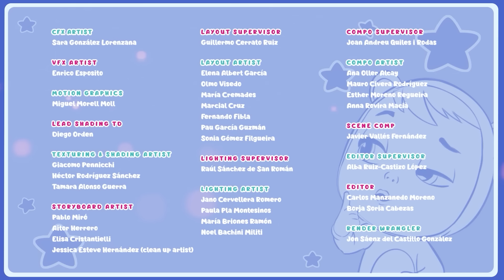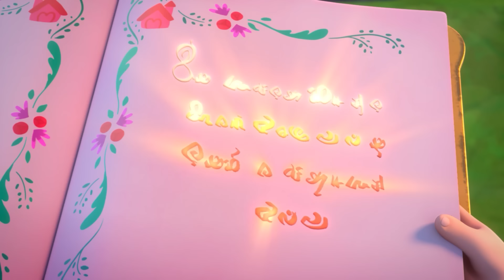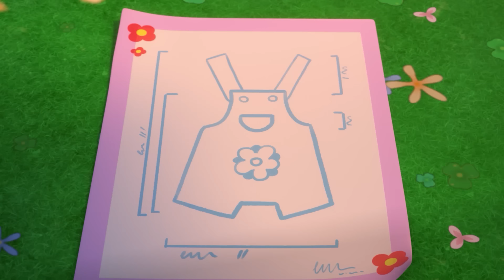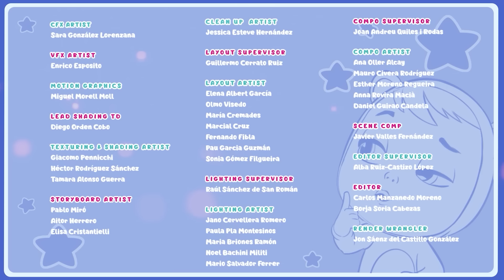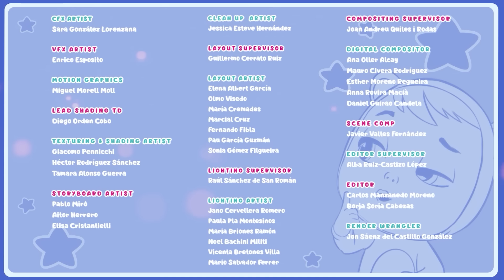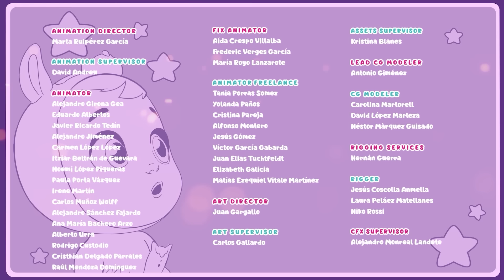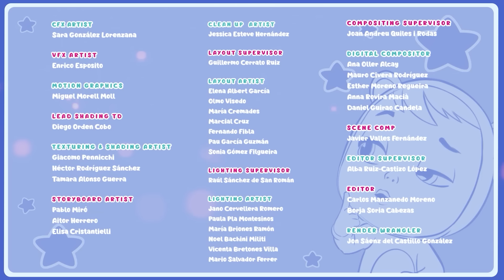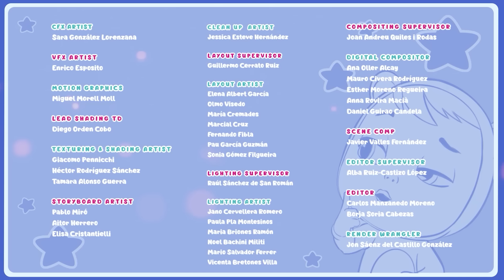Любими Герои | Cry Babies Magic Tears 💦 Колекция 🌈 АНИМАЦИОННИ Филми за ДЕЦА на БЪЛГАРСКИ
✨🦸🏻‍♀️ Забавлявайте се с тази НОВА колекция от пълни епизоди на Cry Babies на български. Това е дълго видео за деца! Открий силата на приятелството, съпричастността и работата в екип заедно с всички Cry Babies Magic Tears (Край Бейбис Меджик Тиърс)! Виж пълните епизоди с анимационни приключения за момичета и момчета! Виж как Cry Babies Magic Tears (Край Бейбис Меджик Тиърс) се справят с различни предизвикателства в своя Magic Tears свят. Те са сладки, те са забавни и имат вълшебни сълзи със специални сили! Забавлявай се с пълните епизоди, колекциите, компилациите и още много изненади от Cry Babies на български (Край Бейбис на български)! 🦸🏻‍♀️✨

Ела в света на 💧💕 Cry Babies на български (Край Бейбис на български)! Абонирай се за канала Kitoons България и не пропускай нито едно от нашите видеа за деца на български

Ела в света на 💧💕 Cry Babies на български (Край Бейбис на български)!
Ела в света на 💇🏼🌈 VIP Pets на български (ВИП Петс на български)!
Абонирай се за канала Kitoons България и не пропускай нито едно от нашите видеа за деца на български